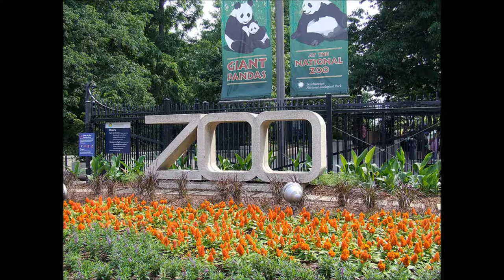The Perssuaders - Codfish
From 1980
Tommy Bennetti - Guitar
Phil Greis - Bass
Joe Prunty - Drums and Vocals
Written by Bennetti and Prunty
Recorded at Wentworth Garage